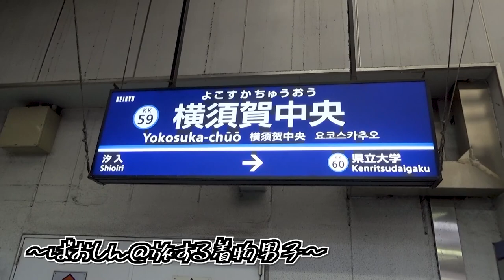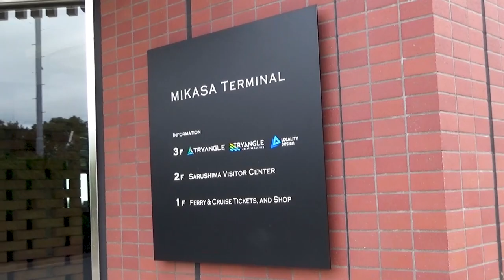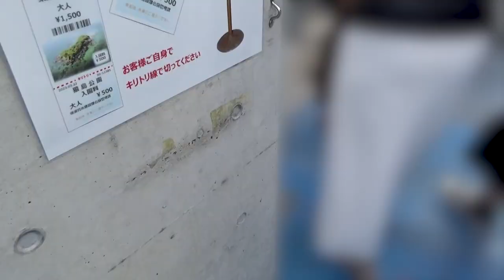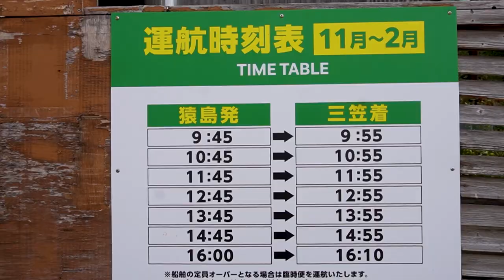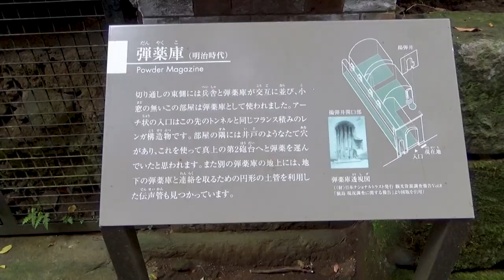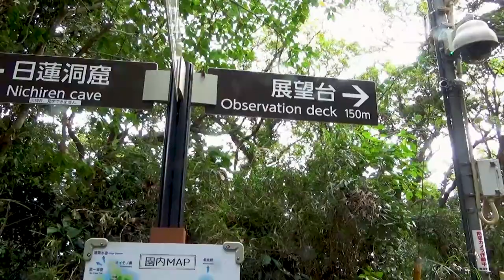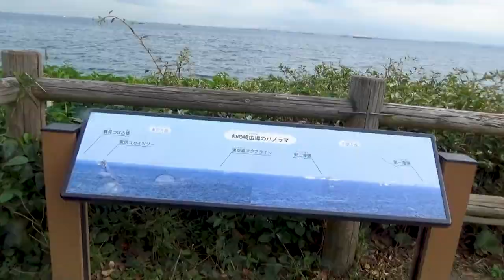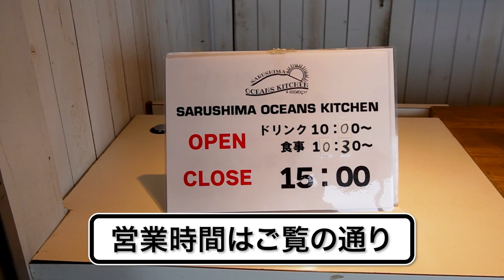【東京湾の無人島《猿島》】かつて要塞だった島の豊かな自然感じる日帰り旅！ ※飯テロあり😁/ [Sarushima island] An uninhabited island in Tokyo bay.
『【東京湾の無人島《猿島》】かつて要塞だった島の豊かな自然感じる日帰り旅！ ※飯テロあり😁』です。

💮今作での訪問先&利用した公共交通機関
京急本線、三笠公園、三笠ターミナル、Sea Friend Zero Yokosuka、猿島、猿島ウェルカムセンター、猿島要塞、卯の崎広場、猿島オーシャンズキッチン

00:00 アバンタイトル / Avan Title
00:30 オープニング / Opening
01:52 三笠ターミナル / The MIKASA Terminal.
03:02 出港直前 / Before depart the ferry terminal.
04:31 いざ出港！ / The time came when it left across the sea to an uninhabited island.
05:23 猿島桟橋 / Arrived at the Sarushima pier.
06:41 砂浜とボードデッキ / The beach and the board deck.
07:50 猿島要塞 / The Sarushima Fortress.
10:13 フランス積れんが建造物 / A French style brick tunnel.
11:01 島の最奥へ / To the depths of island.
13:15 砲台跡と3番目のトンネル / Battery ruins and the final tunnel.
14:49 散策完了！ / Just finished strolling around the island.
15:48 猿島オーシャンズキッチン / The only one of fast food shop in uninhabited.
17:36 エンディング / Ending.
17:46 エンドカード / End screen.

▶️撮影機材: ZV-E10L、HDR-CX680(Sony製)
▶️編集ソフト: Adobe Premiere Pro
▶️効果音音源/SE sound source：効果音ラボ/ Sound Effect Laboratoty

 This travel video is a one-off video work that I'll be distributed for the first time in a while.
 I chose the "Sarushima island", an uninhabited island off the coast of Yokosuka City, as a taking more easy destination.
 This island was used as a defensive fortress by old Japanese army until 1945, but it currently reborn a sightseeing spot.
 It's so nearly from Tokyo, and don't almost need transfer, many people visit to there.